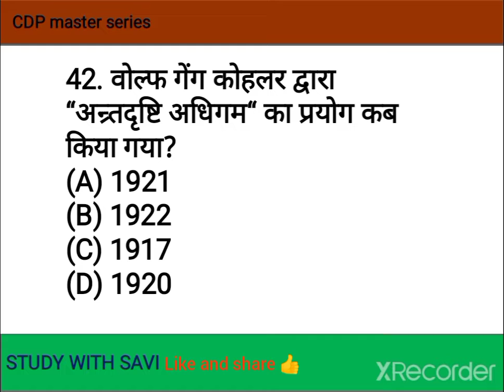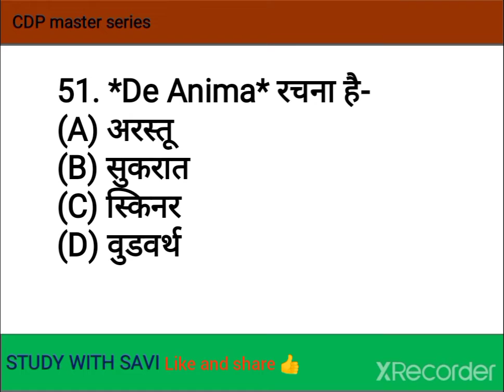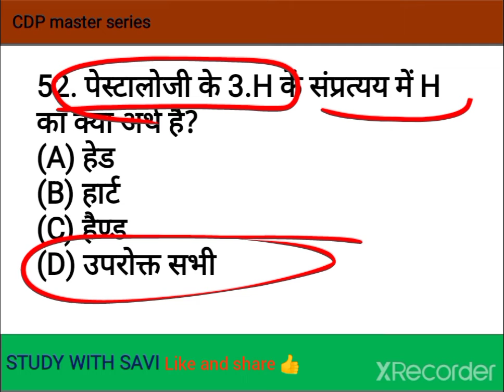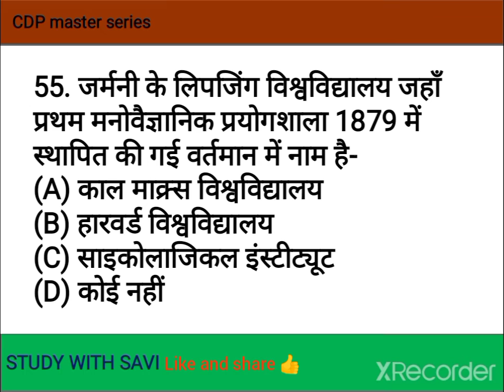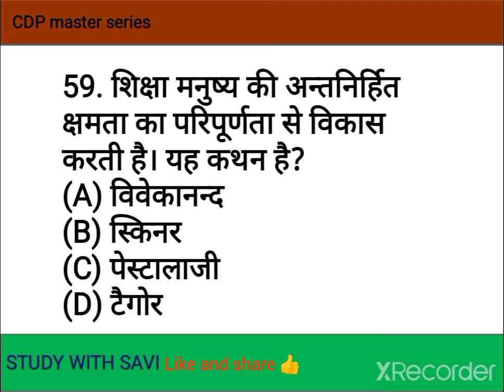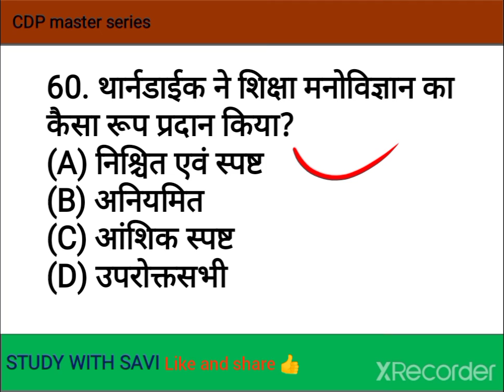CDP preparation for uptet/reet/ctet/tets2021/Top 30CDP questions।। Part -8।।very important MCQs।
CDP preparation for uptet/reet/ctet/tet2021/Top 30 CDP questions।। Part-8।। Very important questions।।
CDP master series 💯
बाल विकास के प्रश्न
बाल विकास के महत्वपूर्ण प्रश्न
बाल विकास के महत्वपूर्ण प्रश्न का संग्रह
CDP
Child development and pedagogy questions
CDP important questions
CDP questions for UPTET
CDP questions for CTET
CDP questions for REET
CDP questions for STET
CDP  questions
UPTET 2021
बाल विकास के प्रश्न UPTET
CDP test
CDP master series 💯
CDP section UPTET 2021
Top 30 important questions for all teaching exams 🎓
Best Questions for UPTET
Best Questions for all teaching exams
For UPTET CTET STET REET KVS DSSSB etc

Very important questions for all teaching exams

STUDY WITH SAVI 🖊️